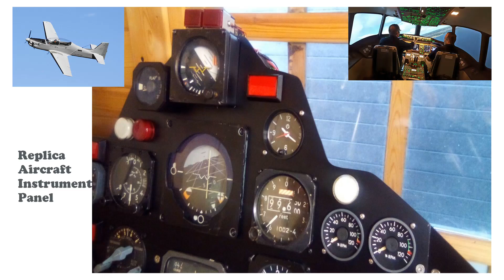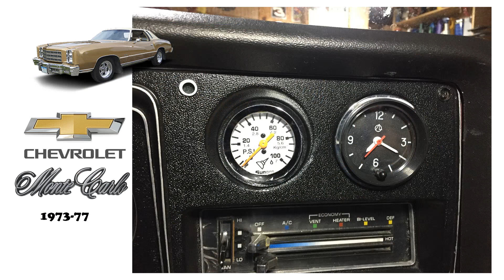Car Clock / Clock For Car , Car Clock With Light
Car Clock, Car Gauge Clock, Car Accessories Clock , Clocks For Cars , 12v Car Clock , Clock Car Dashboard , Car Dash Clock
Our select retro fashion car insides clock could be a piece of craftsmanship  that captivates the interest of the car significant other! Fair feel the spirit of the sixties seventies with our classic car clock!